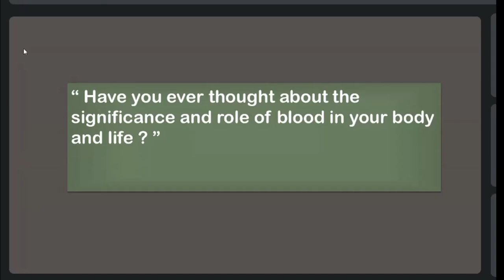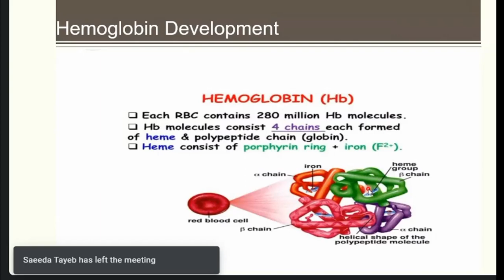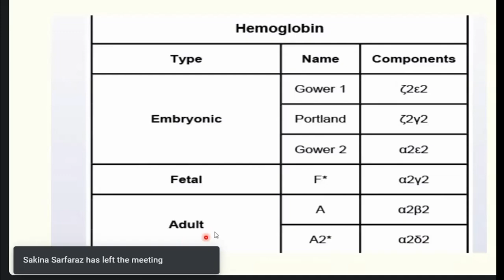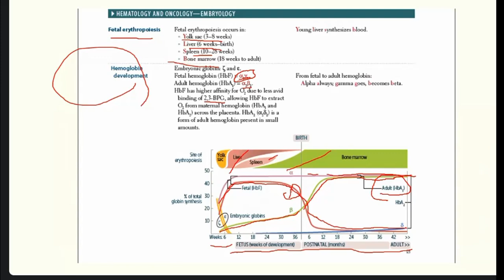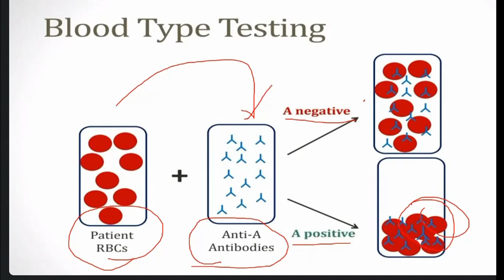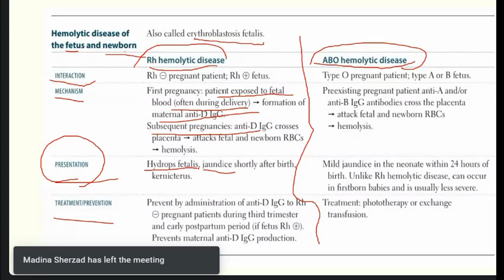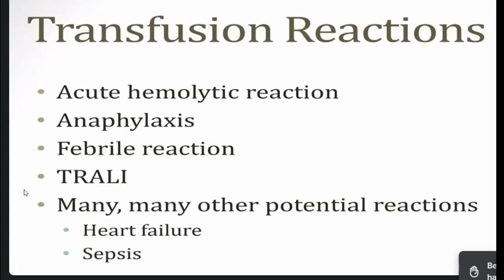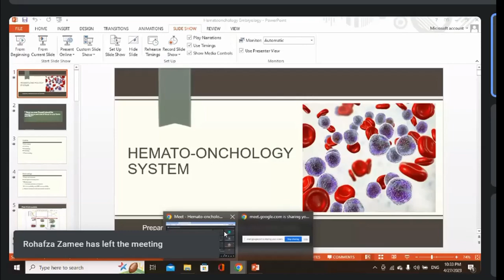Hematology System Embryology Lecture 1